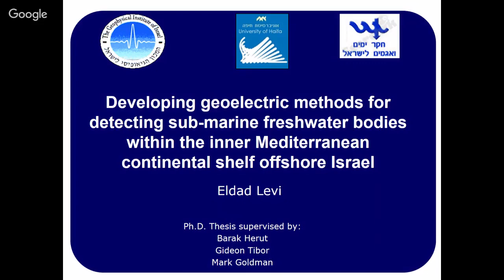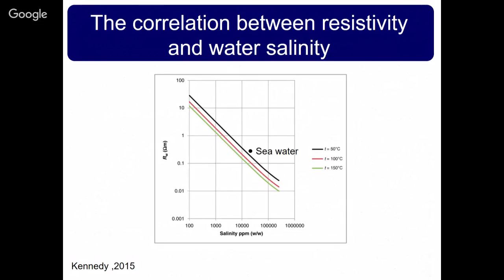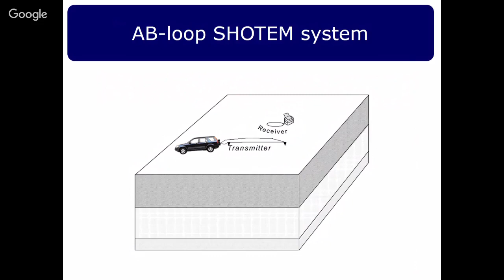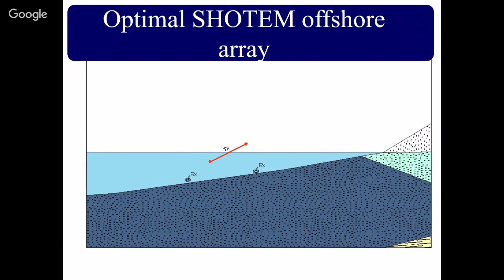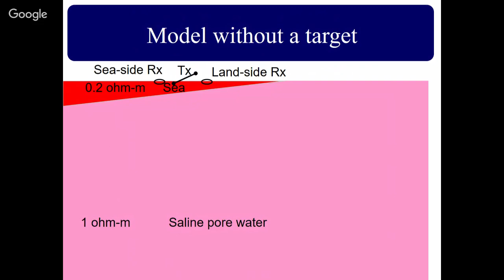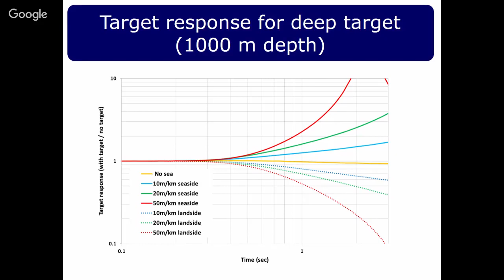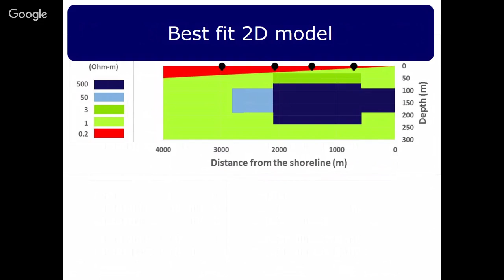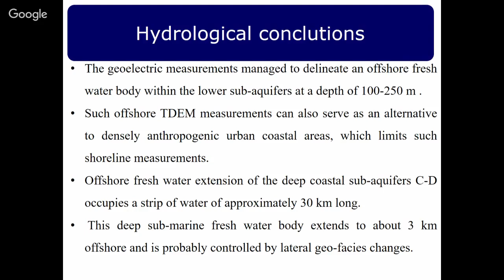Developing geoelectric methods for detecting sub-marine freshwater bodies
Developing geoelectric methods for detecting sub-marine freshwater bodies within the inner Mediterranean continental shelf offshore Israel

Eldad Levi                 5/3/2018